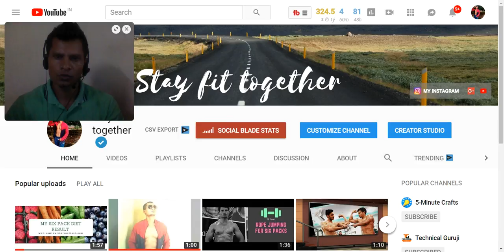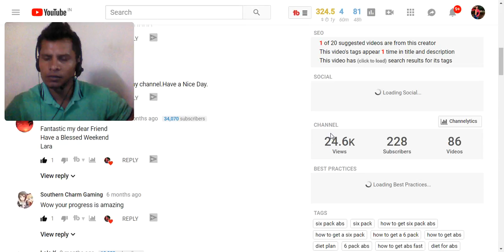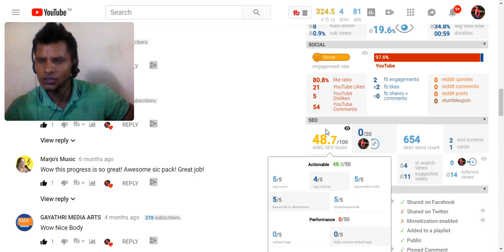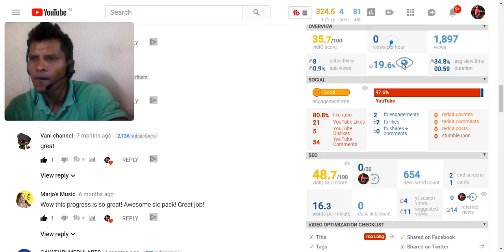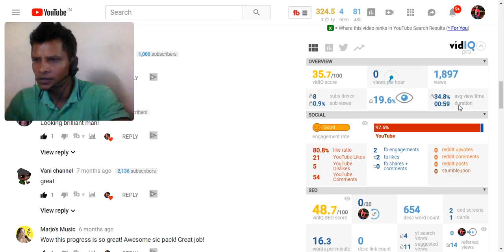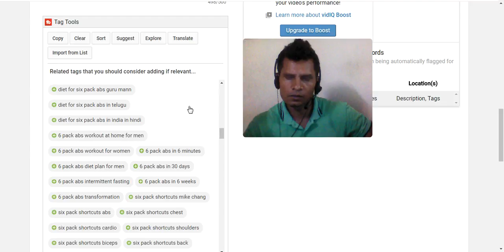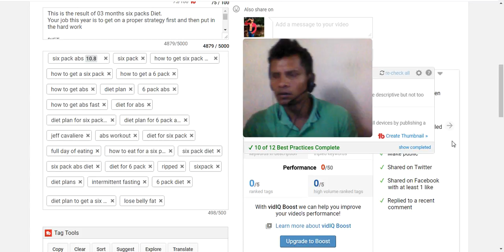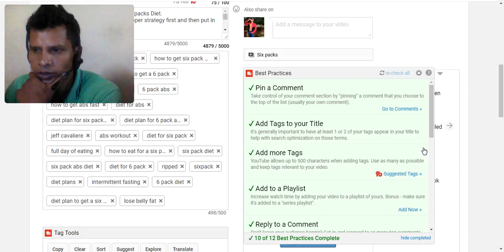How to Get More Views on Youtube Fast? Part#03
How To Get More Views on Youtube Fast?
Hi, Anup is here to help you-:
Today I am making a relayed video from youtube that will help you increase VIEWS and Subscriber on your YouTube channel. I have been using a tool for the last few days and I will tell you about both the tools.
# 01TUBEBUDDY
# 02 VIDIQ
Both of these tools are PAID empowering, which lets you get views in your video and certainly increase the subscribers in the channels.
आज मैं आपके लिए YouTube से रिलेटेड वीडियो बना रहा हूं जिससे आपको अपने यूट्यूब चैनल पर VIEWS  और सब्सक्राइबर बढ़ाने में आपको बहुत ही ज्यादा हेल्प होगा मैं पिछले कुछ दिनों से एक टूल्स यूज कर रहा हूं और  उन दोनों टूल्स के बारे में मैं आपको बताने जा रहा हूं पहला